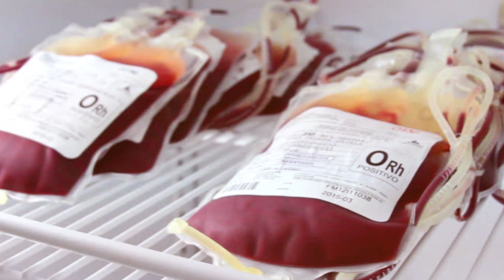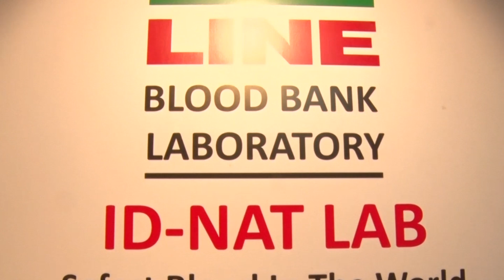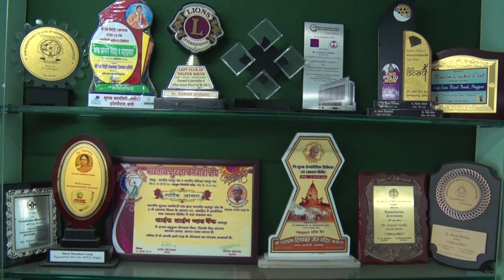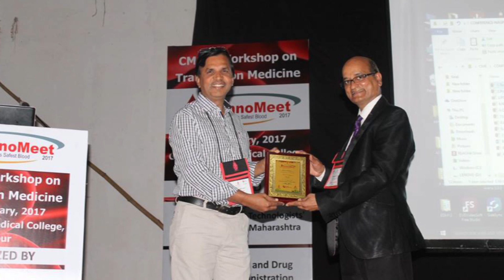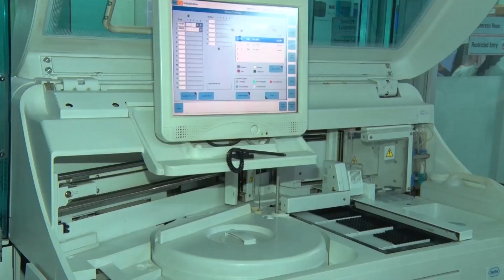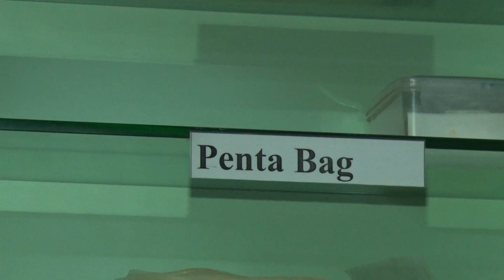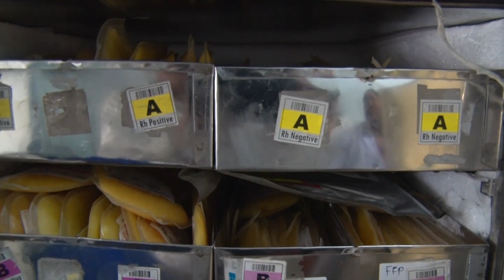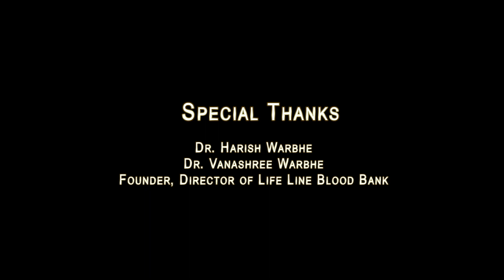Life Line Blood Bank Documentary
RS Productions - With the experience of 15+ years in the field of advertising and branding. We are introducing our central India, Nagpur-based innovative and creative advertising agency. Here at RS Productions we firmly believe that for any business organization, the most important thing is its visual presence in this world-its identity. The idea of why you and we exist, our passions, dreams, all that can be expressed visually, we believe.
RS Productions Portfolio consists of all media like Print, Digital, Radio, and Audio Visual including Corporate Identity, Logo Design, Banner, Poster, Corporate Presentations, Packaging, Logo Animation, Graphical Presentation,  Web Design, Web Development, Photography, Videography, and Cinematography.
♦️ Brand Strategy Development
♦️ Marketing & Planning
♦️ Graphic Design
♦️ Web Development and Design
♦️ Social Media Promotion
♦️ Digital Marketing
♦️ Software Development
♦️ Printing and Packaging
♦️ Photography & Videography
♦️ Audio Visual Services
♦️ Outdoor Promotions
♦️ Events & Execution